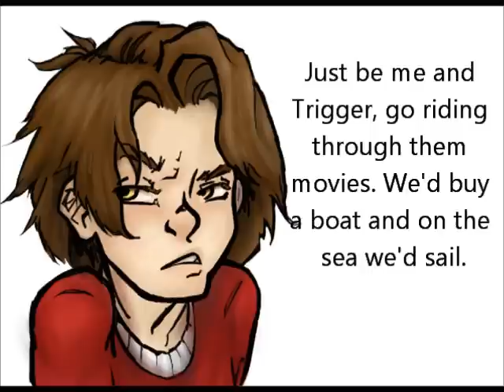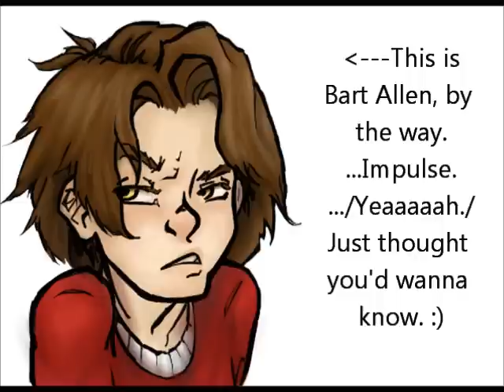If I Had a Boat by Tony Furtado - Lyric Video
So, this was made for my sister. :) She doesn't have iTunes on her laptop, so she searched all over youtube to find Furtado's version, but found nothing. Thus, I created this! ;D I hope more people than just her enjoy it. :)

Yes, that IS Bart Allen! XD I love him soo much! Impulse FTW. Period. He'd whomp Batman...if he could. XD;;

ANYWAY...I disclaim all rights to the music, picture, and lyrics.